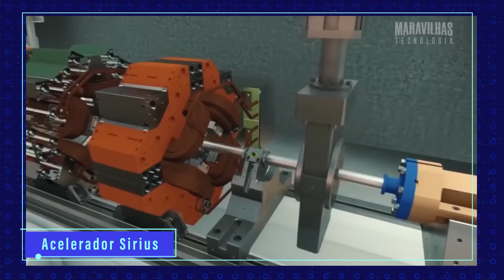Tecnologias de ponta que o Brasil tem e você não sabia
Quando a gente fala sobre tecnologia de ponta, os primeiros países que vêm em mente costumam ser os Estados Unidos, China e Japão. É claro que esses países estão na vanguarda tecnológica do mundo, mas o que pouca gente sabe é que o Brasil também possui centros de excelência para produção e desenvolvimento de novos instrumentos em diversas áreas de conhecimento.
No programa de hoje, você vai conhecer algumas dessas tecnologias incríveis, que ultrapassaram as fronteiras do nosso país e conquistaram o respeito dos cientistas ao redor do planeta.